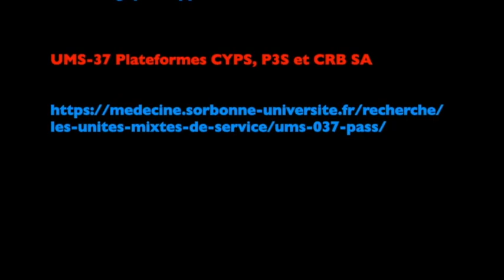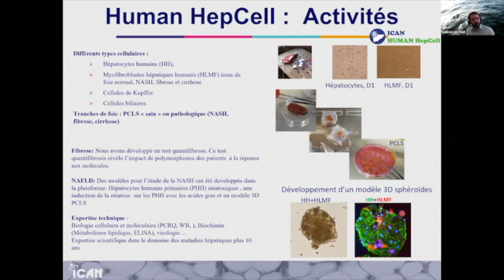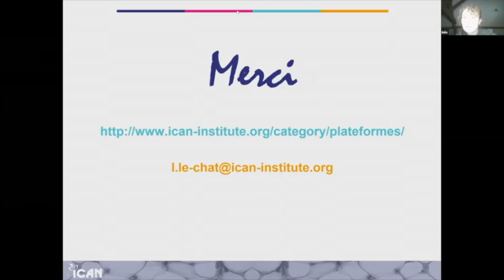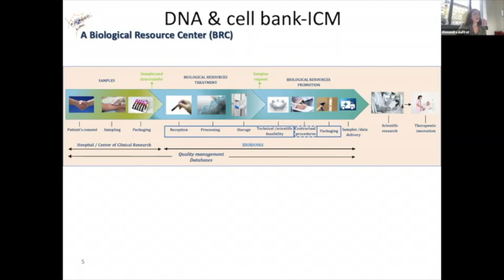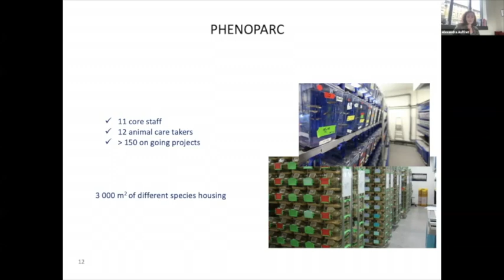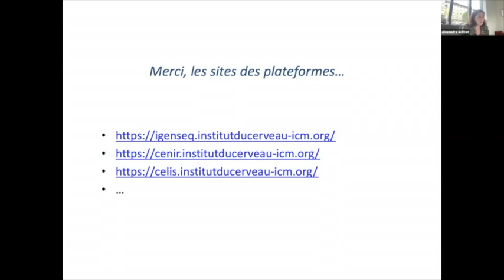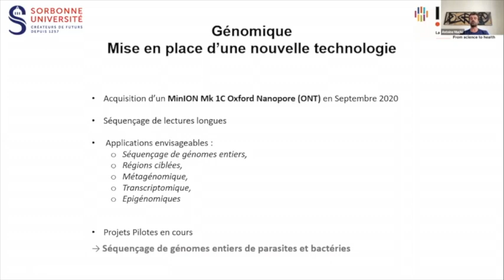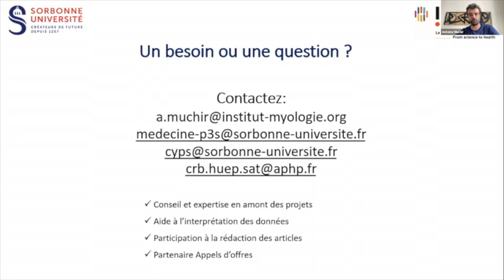Les Plateformes Technologiques de la Pitié-Salpêtrière (publique)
Le temps des plateformes
11:00 - 11:15  Les plateformes de l’IHU-ICAN (L. Le Chat),
11:30 - 11:45  Les plateformes de l’ICM (A. Auffret)
11:45 - 12:00  L’UMS37 – Plateformes CyPS et P3S (A. Muchir)